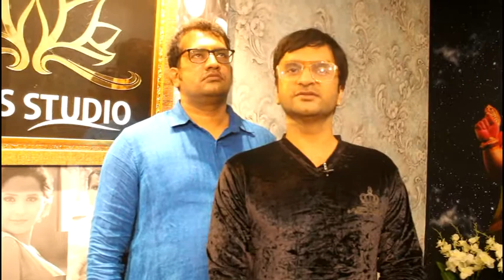Kunal Tiwari नए स्टूडियो की ओपनिंग की मुंबई में अब पूरी फिल्म एक जगह पर बनाएं